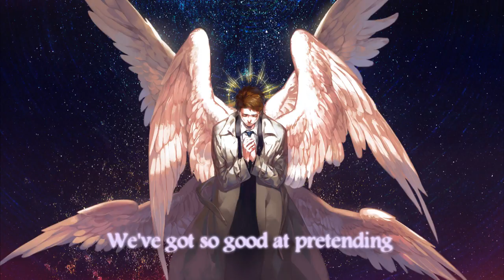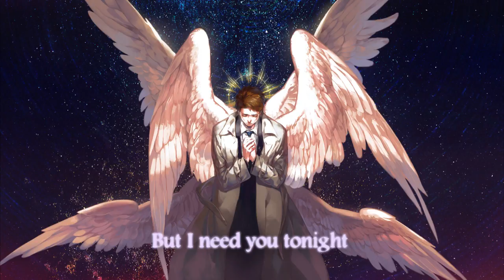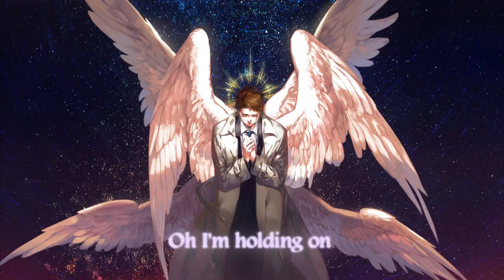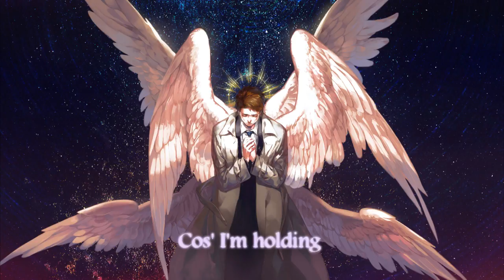Holding Onto heaven - Lyrics Nightcore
Song: Foxes - Holding onto Heaven

Show Pic : Supernatural

Artwork by: Kusuri  ©

For more nightcores, AMV and surprises